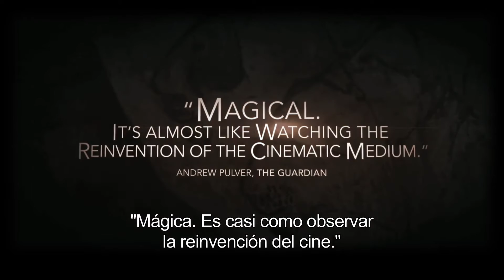La cueva de los sueños olvidados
Con La cueva de los sueños olvidados' y Ana Puértolas, en La Línea del Horizonte viajamos al lugar donde hace miles de años el arte nació. ¿Nos acompañas a visitar en 3D la Cueva de Chauvet?